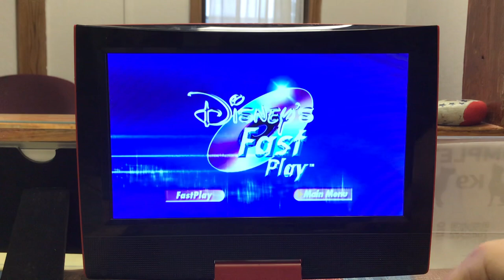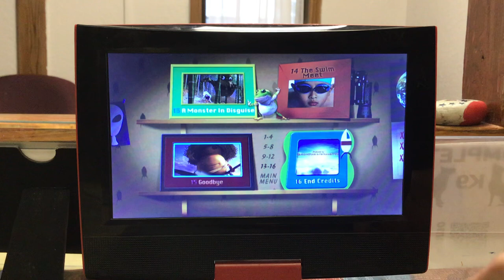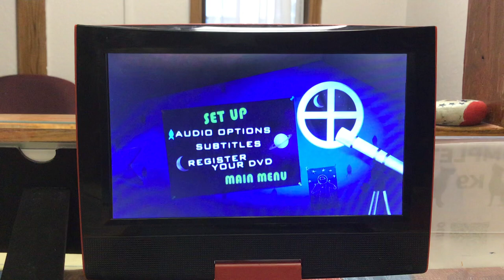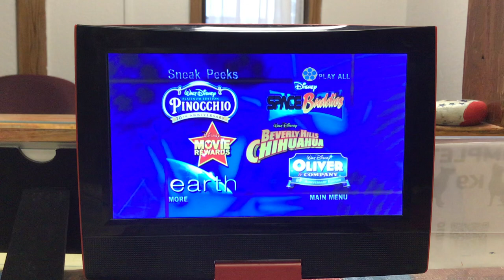Menu walkthrough of the secret of the magic gourd 2009 dvd